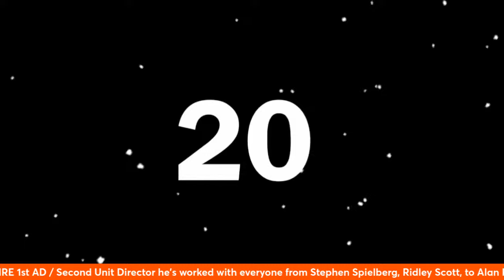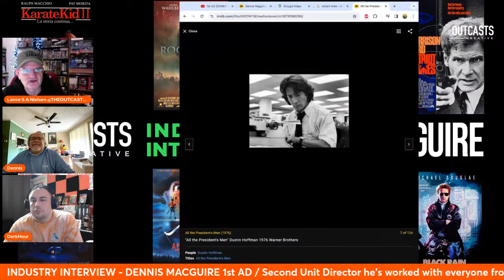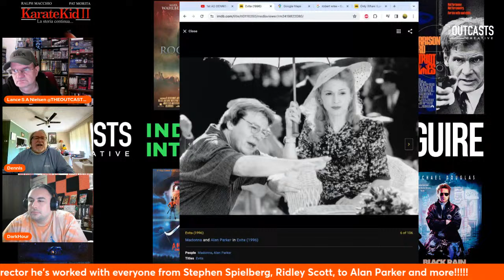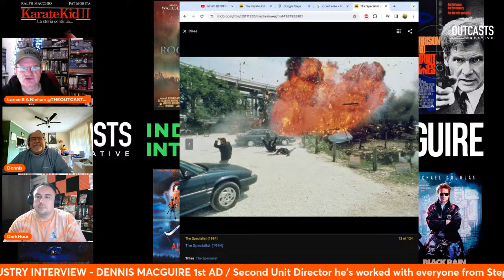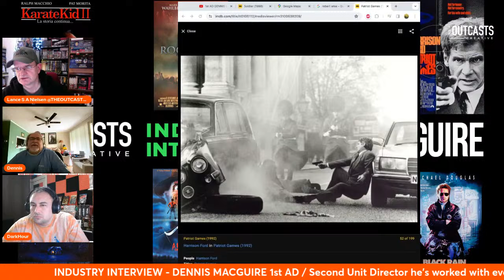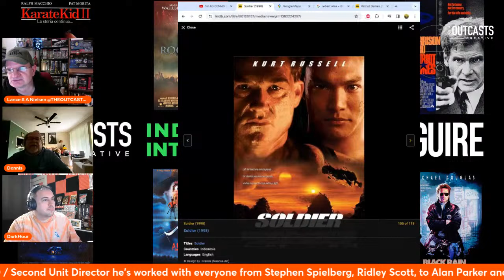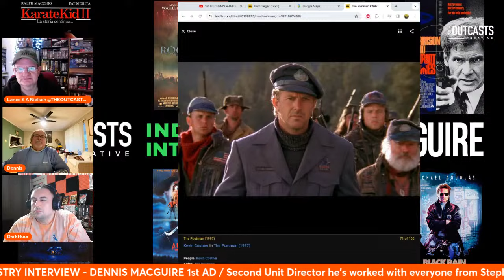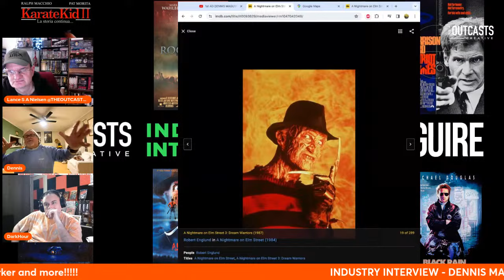1st AD DENNIS MAGUIRE (Karate Kid 2, Indiana Jones 3, Black Rain, Misery...) Industry Interview 46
Dennis Maguire is a 3rd generation filmmaker. His grandfather worked in NYC starting in the Silent Movie era and eventually was studio head of Randolf Hearst Studio NYC. His father matriculated into the film industry following into his father's footsteps. While young, Dennis was taken on location to Rome, Taipei, Taiwan and Hong Kong which only led to Dennis wanting to following his father into the motion picture industry. The first opportunity came on the feature film, ALL THE PRESIDENTS MEN. Eventually Dennis joined the Directors Guild of America as an Assistant Director. Among his many credits in this role are UNCOMMON VALOUR, RAMBO III, KARATE KID II, MISERY, INDIANA JONES & THE LAST CRUSADE, KUFFS, PATRIOT GAMES, HARD TARGET, EVITA, SOLDIER, ANGELA'S ASHES, THE POSTMAN, ROCK STAR & more...

He has now set his sights on Producing high quality commercially viable feature films.

1988 - A diary of loss, love and films

13 Seconds in Kent State mini-series Screenplays

Lances Website